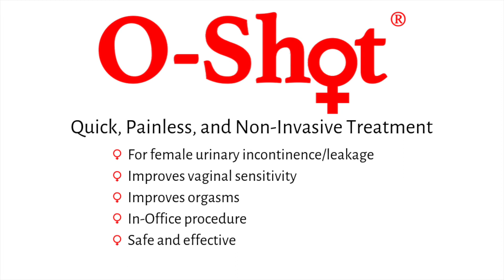Optimal Wellness MD Testimonal: O-Shot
Sabina discusses her experience with Menopause treatment at Optimal Wellness Md and her experience with the O-Shot for Urine Leakage and Improved Vaginal Sensitivity.